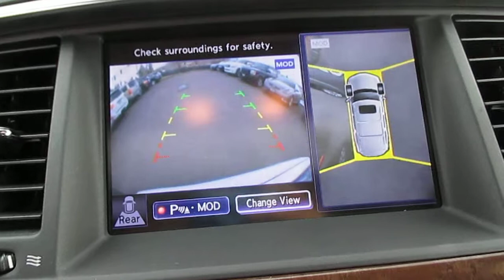2013 Infiniti QX56, Platinum Graphite - STOCK# 14598A - Interior